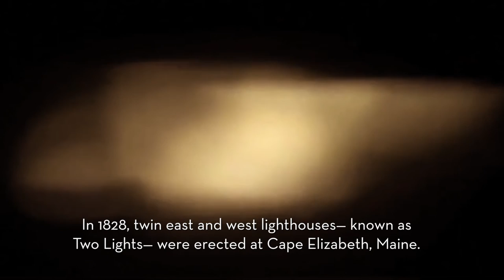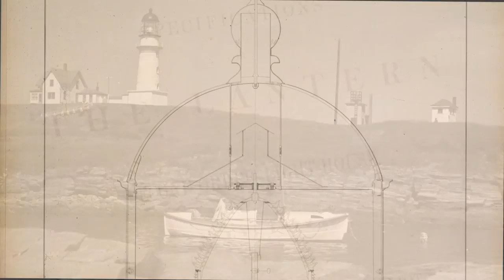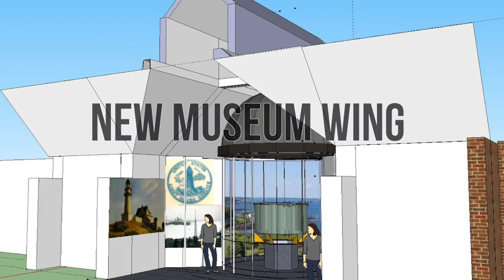Into the Lantern: Summer 2017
Opening Summer 2017, Into the Lantern, a full-scale replication of the Cape Elizabeth Two Lights lighthouse tower lantern room, will allow visitors to see the original second-order Fresnel lens from the west tower at Two Lights and experience the environment of the lantern room through time-lapsed video projections featuring a panorama of the Gulf of Maine that will change with the weather and seasons. This exhibit will be the first of its kind anywhere.